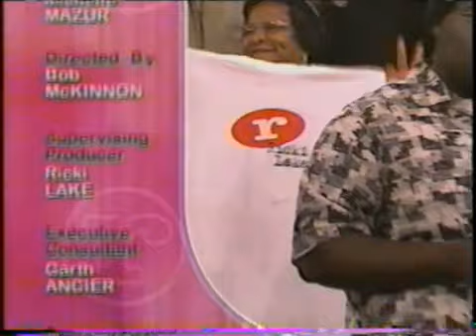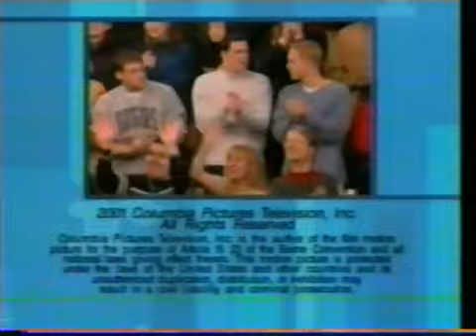The Ricki Lake Show closing credits